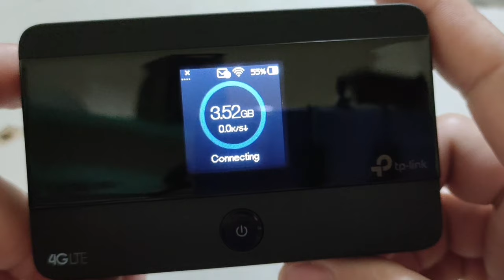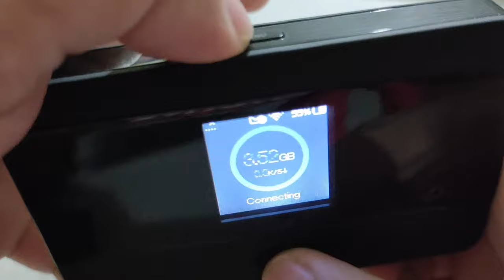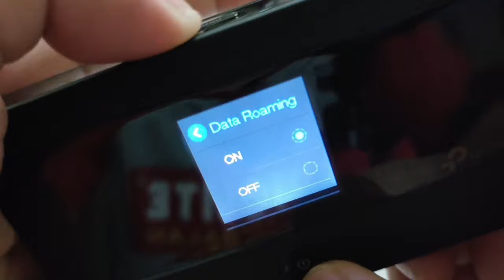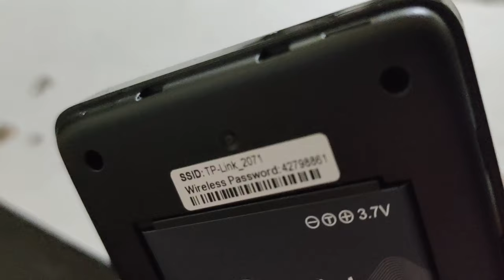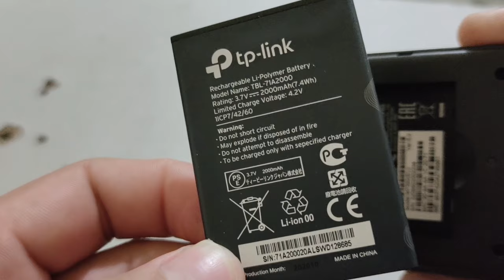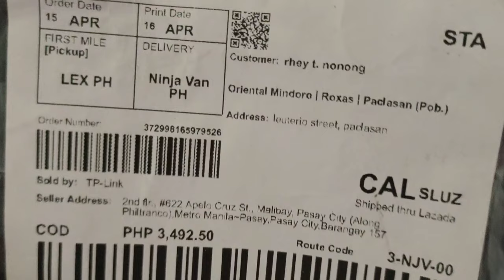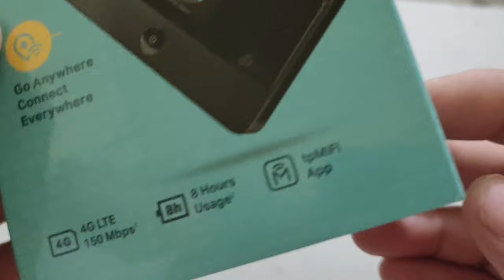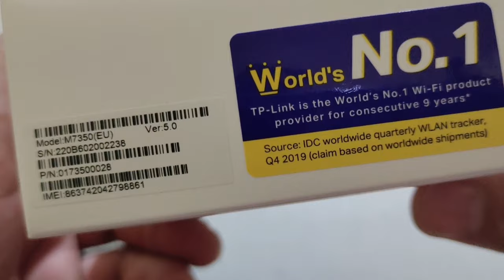Tp LINK M7350 REVIEW & UNBOXING WORLD'S NO. 1 POCKET WIFI | Rhey nonong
✅Vlog tittle:tp link m7350 review & UNBOXING WORLD'S NO.1 pocket WiFi.

👋Hi Guys In this video we're talking about, Tp LINK M7350 REVIEW & UNBOXING WORLD'S NO. 1 POCKET WIFI.

FB OFFICIAL Rhey Toroba Nonong
FB PAGE Rhey Nonong

AVAILABLE AT LAZADA

TP LINK M7350

tp-link pocket WiFi
World's no. 1 POCKET WIFI provider for 9 consecutive year's

Tp-link M7350

SPECIFICATIONS:

*4G LITE: up to 150 Mbps download 50 Mbps upload speed

Hotspot:Wi-Fi with up to 10 Wi-Fi devices

*Battery Life: 2000 mAh battery for up to 8 hour's of working

*Screen Didplay:Sleek, Compact shell with 1.44 TFT display

*Storage Sharing:Equipped with a micro SD Card up to 32Gb of storage

Actual battery time may vary due to different user environment's

tp link login
tp link deco
tp link wifi extender
tp link deco m5
tp link ip address
tp link admin
tp link router login
tp link archer
tp link archer a6
tp link access point
tp link archer c6
tp link admin password
a tp-link router
a tp-link smart plug
a tp link ip
a tp link internet
the tp-link deco x20
the tp-link tl-wn722n
the tp-link archer c2300
the tp-link archer a7
tp link bandwidth control
tp link bluetooth
tp link block user
tp link booster
tp link bluetooth dongle
tp link bridge mode
tp link brand
tp link blinking red
b&q tp link
b&m tp link
tp link b
tp link change password
tp link cctv
tp link cpe610
tp link cctv camera
tp link camera
tp link c200
tp link c54
tp link cpe510
tp link c20
tp link c6
usb c tp link
tp link c5400
hub usb c tp link
tp link c1200
tp link c
tp link c100
tp link deco e4
tp link default password
tp link deco m4
tp link deco mesh
tp link default ip
tp link deco e4 review
tp d'link router
d link tp link difference
d link tp link netgear
d-link tp-link repeater
d link vs tp link
d-link vs tp-link powerline
d link vs tp link extender
d'link vs tp link vs netgear switch
tp link extender
tp link eap110
tp link extender setup
tp link eap225
tp link e4
tp link eap110 default ip
tp link e4 vs m4
tp link extender ip address
e tp-link archer ax6000
e tp-link re220
pci-e tp-link archer xt3000e
pcie tp-link wn781nd
pci-e tp-link archer t4e
tp link e
e-link tp orthodontics
tp link firmware
tp link fiber router
tp link firmware upgrade
tp link fiber
tp link forgot password
tp link f5
tp link facebook
tp link firewall
ftp link
ftp link not opening
ftp link meaning
ftp link not opening in chrome
ftp link bd
ftp link in chrome
ftp link download
ftp link not opening in firefox
tp link gigabit switch
tp link gateway
tp link gigabit router
tp link gui
tp link guest network
tp link globe
tp link gaming router
tp link gateway ip
g.dmt tp link
tp link gpon
tp link 4g router
tp link 4g modem
tp link 5g router
tp-link g.hn
tp-link g.fast
tp link g fast router
tp link hub
tp link hub 8 port
tp link how to change password
tp link hotline
tp link hacker apk
tp link home mesh wifi
tp link how to connect
tp link how to block user
tp-link h.264 megapixel surveillance camera
tp link h
tp-link h.265
tp link hs100
hu h hj tp link
tp link ip
tp link id
tp link internet
tp link ip add
tp link ip camera
tp link internet provider
tp link installer
i tp-link re200
i tp-link archer
i reset tp link
192.168.i.i tp link
tp link jetstream
tp link jetstream 8 port
tp link jetstream 16 port poe
tp link jarir
tp link jb hi fi
tp link jordan
tp link jumia
tp link jetstream switch
tp link обновление
tp link kasa
tp link kasa smart plug
tp link keeps disconnecting
tp link kasa vs tapo
tp link kasa camera
tp link kasa smart
tp link kp115
tp link keeps dropping connection
tp k link
připojení k routeru tp link
heslo k routeru tp-link
přihlášení k routeru tp-link
tp link k có mạng
jak se připojit k tp link
připojení k tp link
prihlaseni k tp link
tp link login admin
tp link load balancer
tp link login password
tp link ls1005g
tp link local password
tp link login ip
tp link lte router
192.68.0.l tp link
192.168.l tp link
192.168.l.l tp link show password
192.168.l.l tp link password
192.168.l.l tp link password hack
192.168.l.l tp link login.net
192.168.l.l tp link app
tp link mesh
tp link modem
tp link m7350
tp link mesh wifi
tp link mesh router
tp link m4
tp link m5
tp link modem router
tp link m7200
tp link m9
tp link m.2 wifi card
tp link 300m
tp link m750
tp link no internet
tp link n300
tp link net
tp link no internet connection
tp link network
tp link not working
tp link nano usb adapter
tp link network switch
840 n tp link
n http //tp link repeater.net